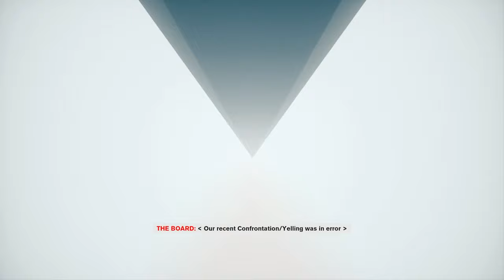Control (Ep. 35 – Found Footage)